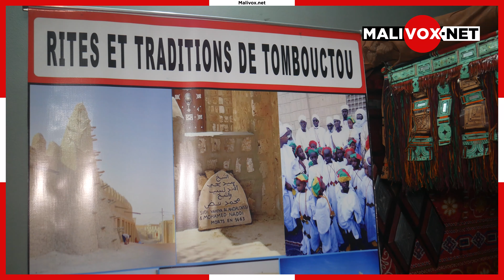Biennale 2025 : La coalition "Aka taga na ye" dévoile un avant goût culturel sur Tombouctou